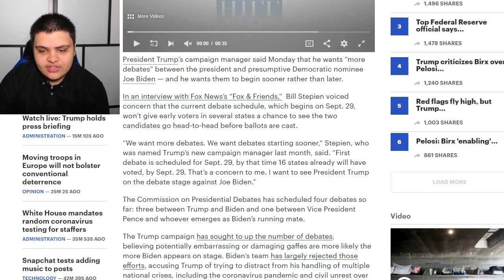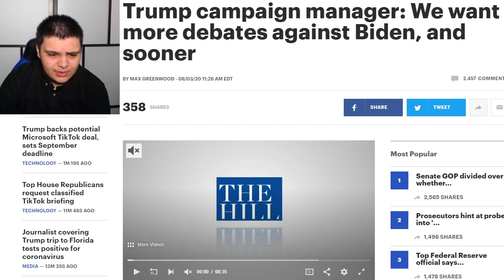Trump Campaign Manager DEMANDS More Debates And Wants Them Sooner!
Trump campaign manager: We want more debates against Biden, and sooner

President Trump’s campaign manager said Monday that he wants “more debates” between the president and presumptive Democratic nominee Joe Biden — and he wants them to begin sooner rather than later.

In an interview with Fox News’s “Fox & Friends,”  Bill Stepien voiced concern that the current debate schedule, which begins on Sept. 29, won’t give early voters in several states a chance to see the two candidates go head-to-head before ballots are cast.

“We want more debates. We want debates starting sooner,” Stepien, who was named Trump’s new campaign manager last month, said. “First debate is scheduled for Sept. 29, by that time 16 states already will have voted, by Sept. 29. That’s a concern to me. I want to see President Trump on the debate stage against Joe Biden.”

The Commission on Presidential Debates has scheduled four debates so far: three between Trump and Biden and one between Vice President Pence and whoever emerges as Biden’s running mate.

The Trump campaign has sought to up the number of debates, believing potentially embarrassing or damaging gaffes are more likely the more Biden appears on stage. Biden’s team has largely rejected those efforts, accusing Trump of trying to distract from his handling of multiple national crises, including the coronavirus pandemic and civil unrest over racial injustice.

A handful of states are slated to begin voting before the first scheduled debate on Sept. 29. In North Carolina, Florida, Pennsylvania and Michigan, for instance, officials will start mailing out absentee ballots before the end of September.

An expected increase in mail-in voting this year due to the pandemic also means that many voters will cast their ballots well before Election Day, giving Trump a shorter time frame to try to try to reverse his political fortunes. Biden currently leads Trump in polling of several swing states the president carried in 2016, as well as recent national surveys.

Stepien on Monday accused Democrats of seeking to limit the number of debates to avoid putting Biden in the spotlight before voting begins.

“We’re already seeing the liberal left, the liberal media trying to create trap doors for Joe Biden to escape his commitment and obligations to debate Donald Trump on a debate stage in front of the American people,” he said. “We want more debates.”

Ethereum: 0x7699AE5E4A4b491Cf2cF3dAc3EE14Adf8c29b438